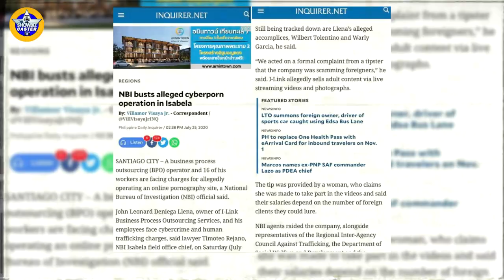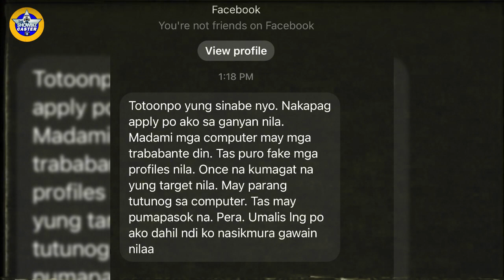WILBERT TOLENTINO, MASTERMIND RAW NG ONLINE SCAM SYNDICATE?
Mabibigat na paratang ng online personality na si Xian Gaza ang isa-isang nilapag nito laban kay Wilbert Tolentino matapos makaladkad ang kaibigang vlogger na si Zeinab Harake sa ngayong viral na rebelasyon noong Linggo ng gabi.